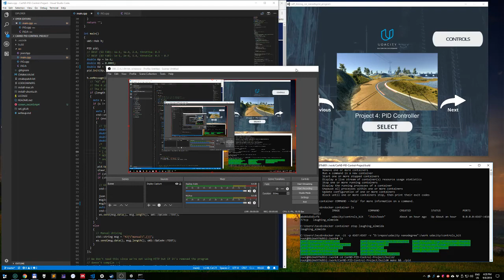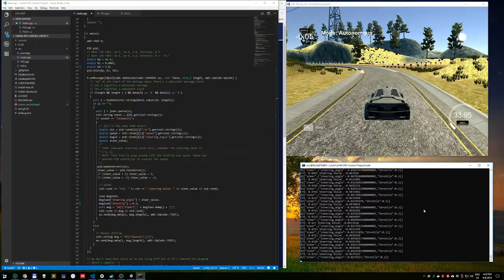PID Controller - Udacity Self-Driving Car Nanodegree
Testing out a PID controller I designed as part of a Self-Driving Car Engineer nano-degree by Udacity.